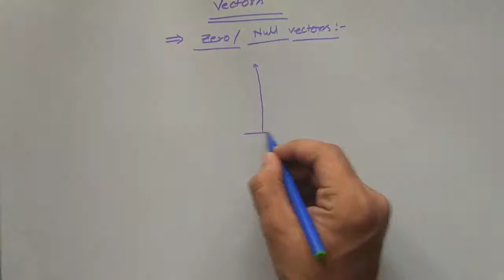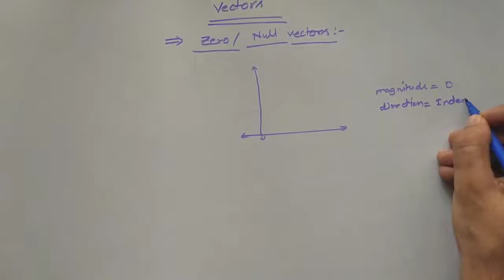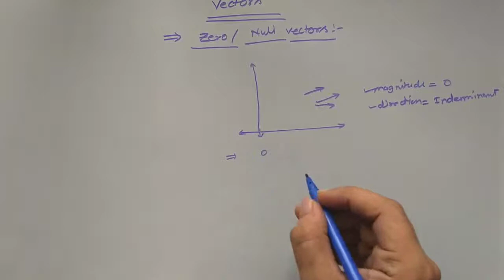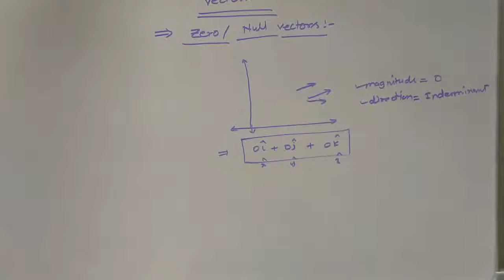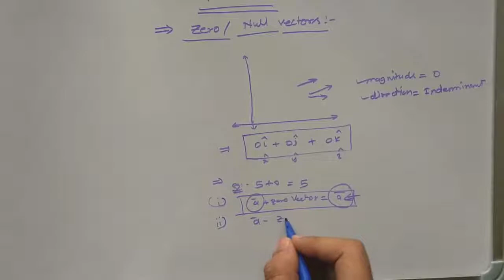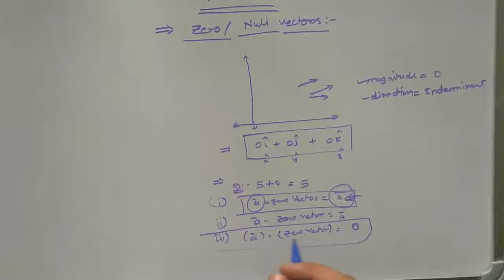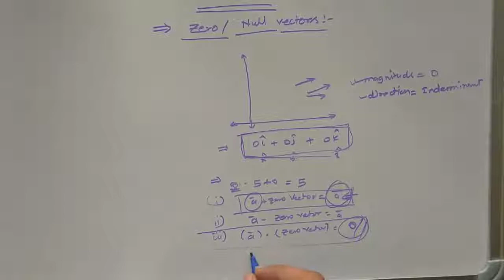Zero (Null) Vector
Here we are going to discuss about definition and few important properties of zero/null vectors.